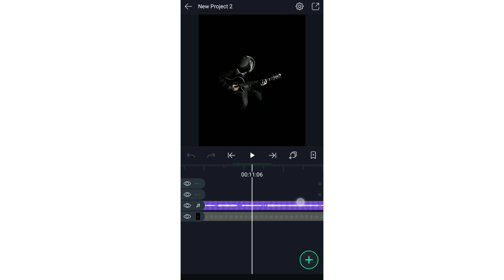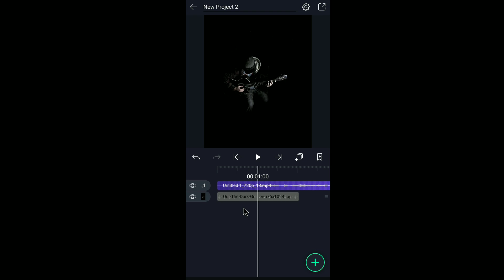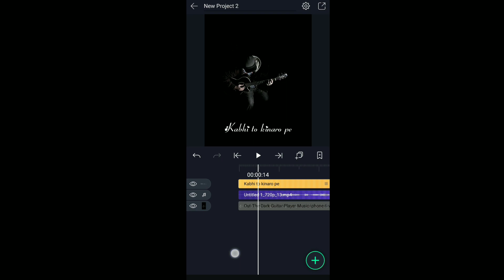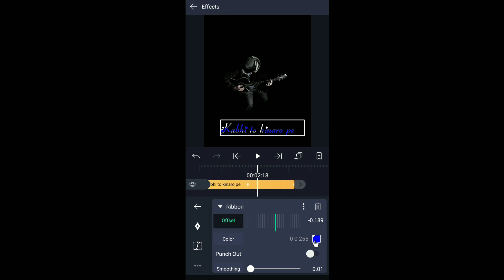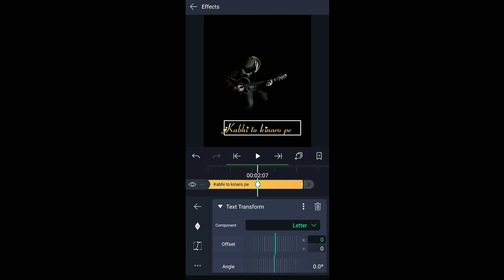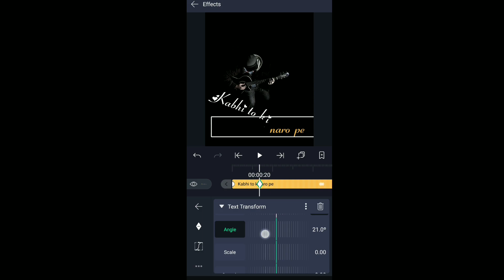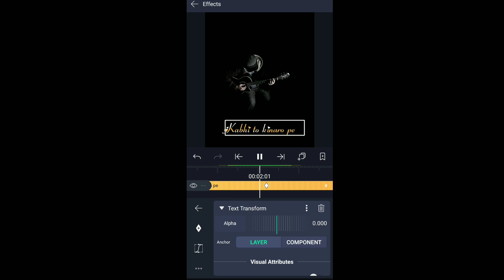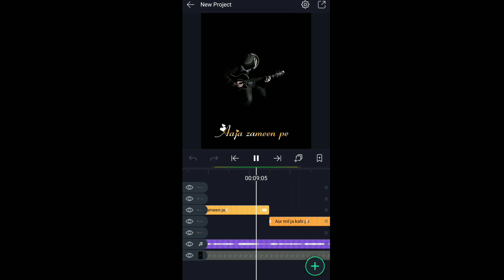How to make new trending status video | alightmotion ribbon effect | technicalmahatma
alight motion,
alight motion status video tutorial,
alight motion trending status tutorial,
alight motion trending status tutorial Hindi,
how to make new trending status,
how to create new trending status video,
how to create ribbon text effect status video in alight motion,
how to make ribbon text effect,
how to make Instagram trending status video,
how to create Instagram trending status video,
how to make new WhatsApp status video,
how to make video star text effect on alight motion,
how to create imovie text effect on alight motion,
how to make new trending status video on Android phone,
Instagram status video kaise banaye,
Instagram trending status video kaise banaye,
snacks status video kaise banaye,
snacks status trending video kaise banaye,
how to make a new status video,
how to make a new text effect status video,
technicalmahatma,

Thanks
Always smile😊😊😊